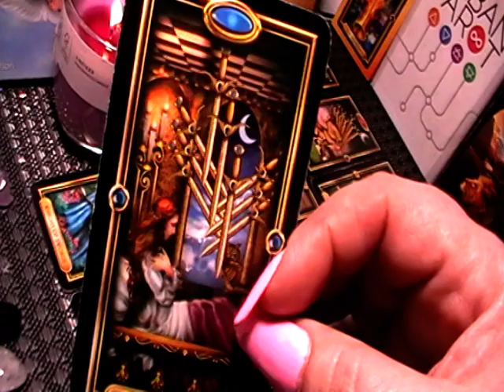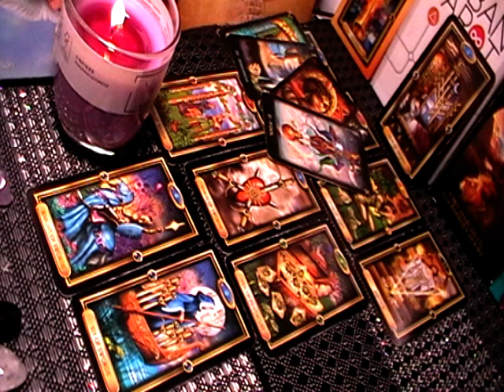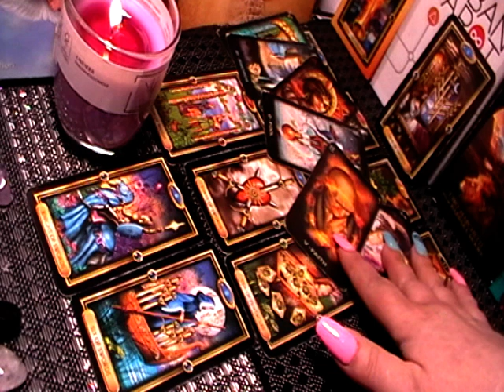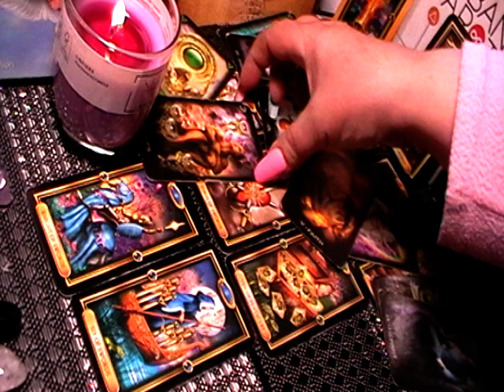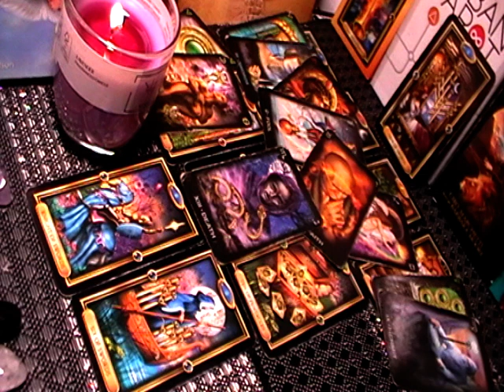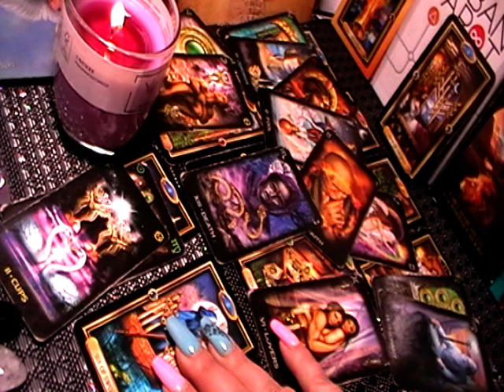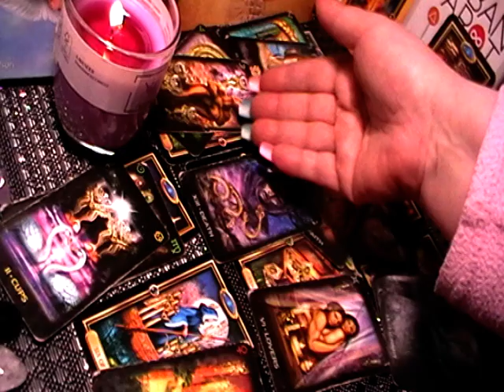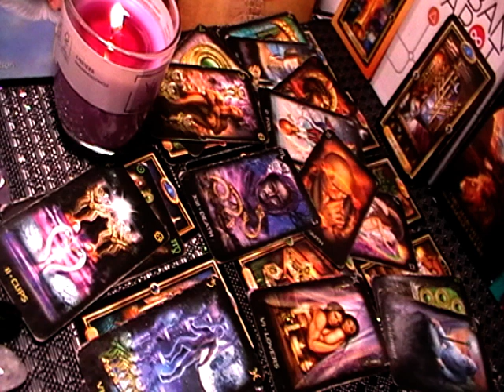TAROT & BYK - OGÓLNY - KWIECIEŃ 2022r. - PRZYJDZIE CZAS SZCZĘŚCIA I RADOŚCI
TE STANDARDOWE POZOSTANĄ OGÓLNIE DOSTĘPNE ALE BEZ WSZELKICH DODATKÓW, ROZSZESZRZEŃ.